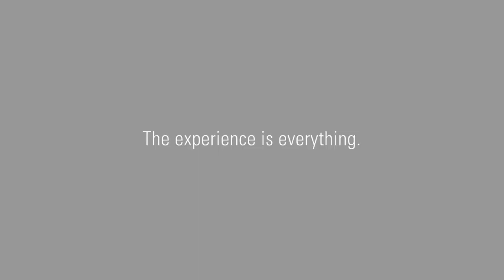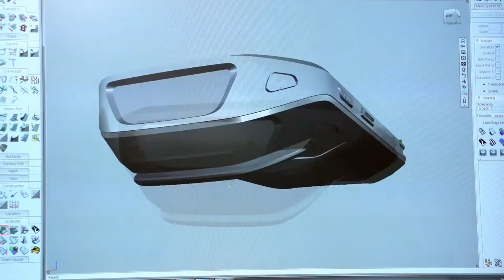MC40 simply works, even if your employees drop it, bump it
เครื่องอ่านบาร์โค้ด Barcode Scanners และ อุปกรณ์ Barcode Scanners , Data Collection Terminals เครื่องอ่าน บาร์โค้ด และ เก็บข้อมูล , Fixed Mount Barcode Scanners & Counter , Barcode Verifiers , Barcode Decoders , Software เช็คสต๊อคสินค้า , เครื่องพิมพ์บาร์โค้ด Barcode Printer , Wireless Switches & Base Station , Barcode Accessories